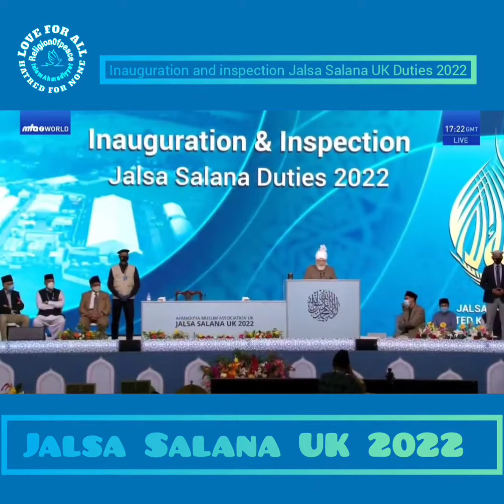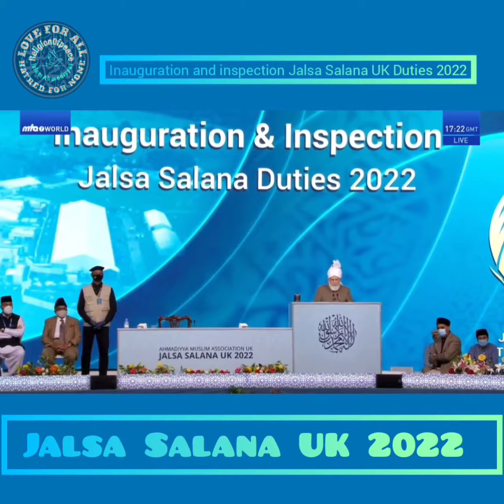Inauguration and Inspection Address by Huzoor (aba) Jalsa Salana UK 2022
His Holiness (aba) Hazrat Mirza Masroor Ahmad Khalifatul Masih V said that the previous year's jalsa was held for the first time since the Covid-19 pandemic at a limited scale,due to which the both attendees and volunteers were also limited in number. This year however, since the attendance will be at its full capacity, the volunteers will also be working accordingly at the usual scale.
His Holiness (aba) said that it may be that there are new volunteers this year, and so the experienced volunteers should help train them.